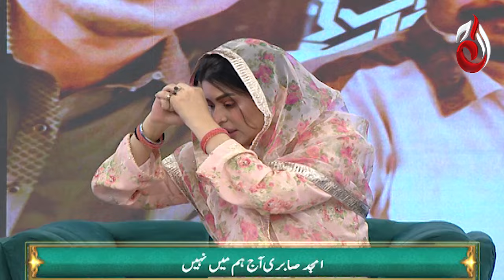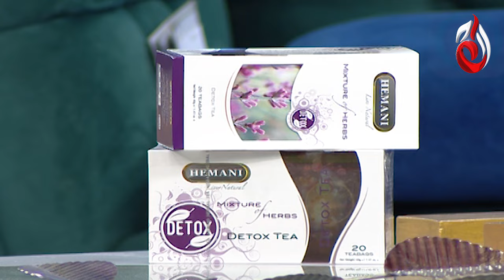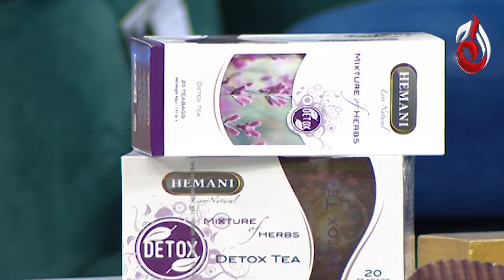Amjad Sabri is no longer with us - Baran e Rehmat with Maya Khan - Aaj Entertainment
Amjad Sabri's son started following his father's footsteps - Baran e Rehmat - Aaj Entertainment | 27 March, 2024